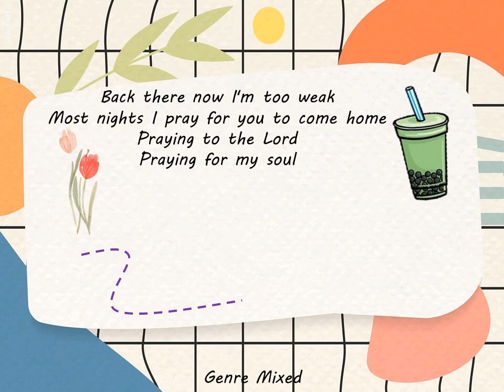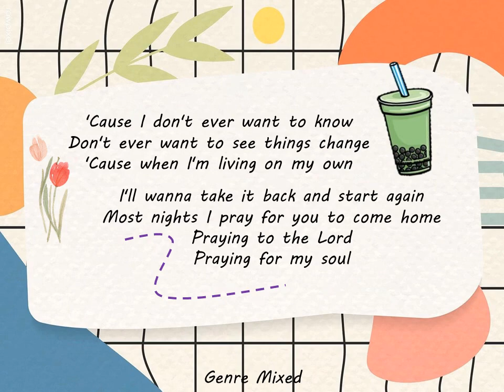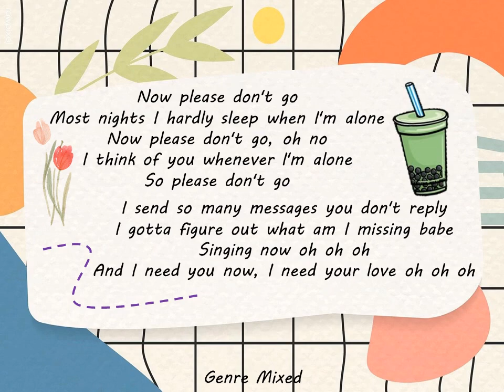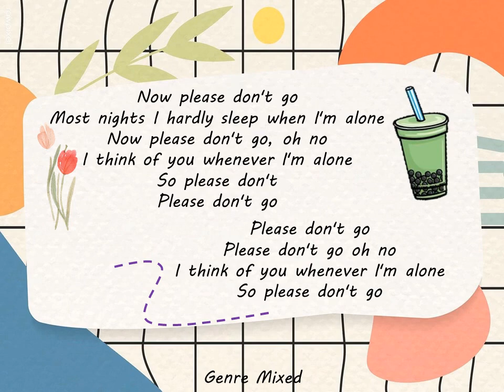Joel Adams - Please Don't Go (Lyric Video)